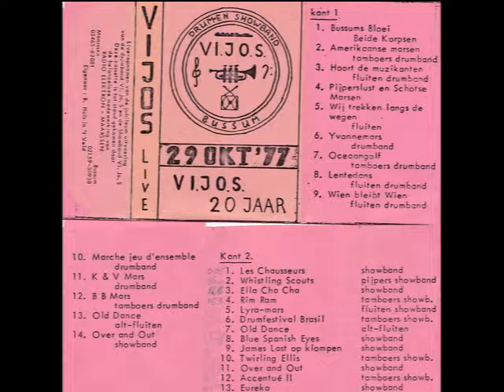ViJoS Drum- en Showband Spant 1977 20 jarig jubileum